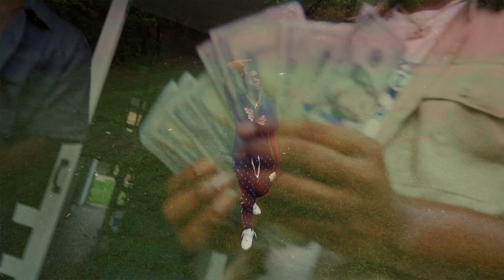HSP RAMBO - "THOUGHT IT WAS FUNNY"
Directed by @KOSMODIDIT